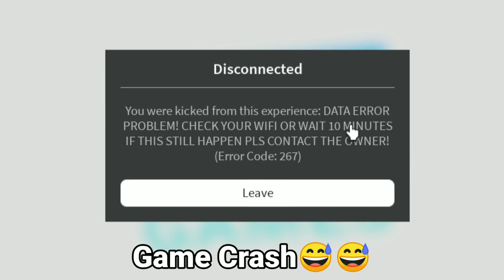I Hatch Huge GOLDEN Pets In Roblox Pet Simulator X But...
I Hatch Huge GOLDEN Pets In Roblox Pet Simulator X ( Hindi )